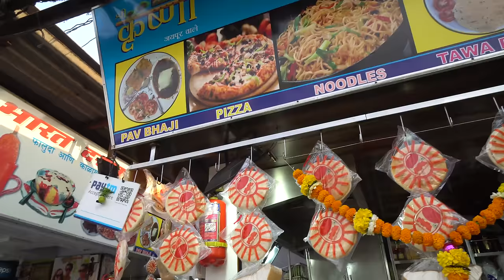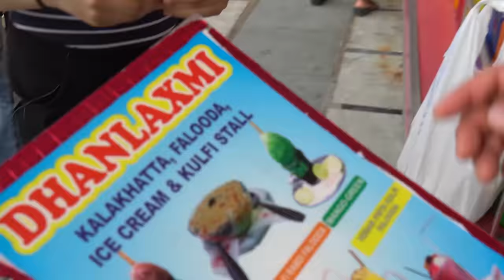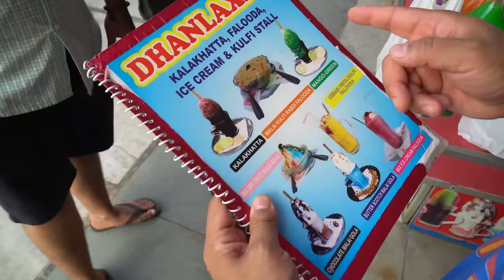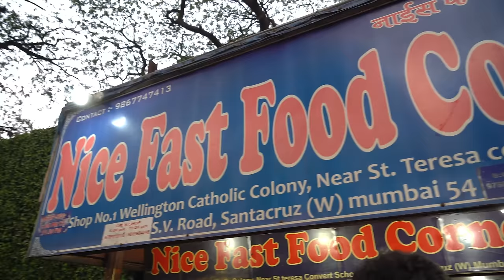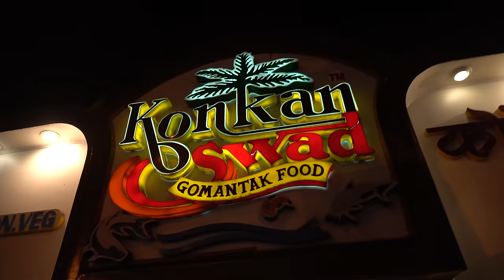Street Food & Insane SEAFOOD in Mumbai India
If you love street food, then Juhu Beach is the place to be when in Mumbai. It's a popular hangout place for locals and tourists where you can find a variety of stalls selling Indian food, Pan Asian food, and all sorts of desserts.

Right after the stop for street food, we went to a Gomantak Restaurant that specializes in Malvani cuisine, which basically serves a lot of seafood. One of the must-try items was the Bombay Duck Fry (which isn't duck, but fish) as well as the Pomfret Masala.

Shawarmas are a very popular street snack in India, and I went a little crazy and went for a chocolate shawarma that a nearby restaurant stall sold. It was pretty interesting and a combination I have never thought of.

Finally, we ended it all with some Kulfi! Kulfi is a very authentic type of Indian ice cream that is super creamy! The man who sells it has been at this location for over 23 years! What's crazy is that he gets up every morning, makes it for 5-6 hours, rides his bike for one hour (with this huge bin of kulfi ON the bike), sells it, rides his bike back, and repeats! His hard work really pays off, because this was probably the best kulfi I have had in India.

Locations:
1:15 Juhu Beach

11:01 Nice Fast Food Corner

13:19 Konkan Swad

18:57 Shawarma (Chocolate Shawarma)
Food stall next to Yasin's Food Inn

21:39 Kulfi Stall (he sells it from about 5pm-1am)
Located across the street from a parking lot and a bus station on Lokhandwala Complex Rd (a 1 min walk) near Lokhandwala Circle, Shastri Nagar, Andheri West, Mumbai, Maharashtra 400047